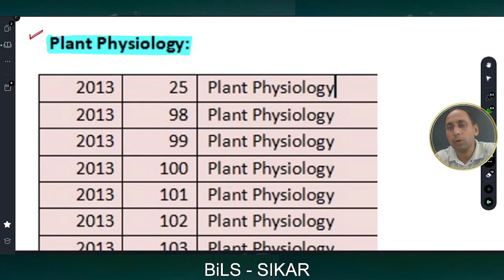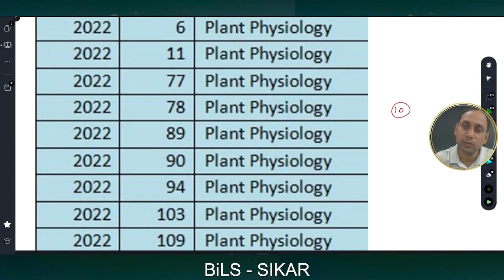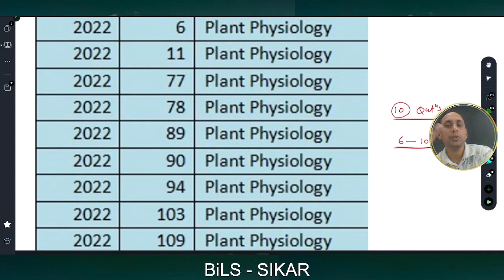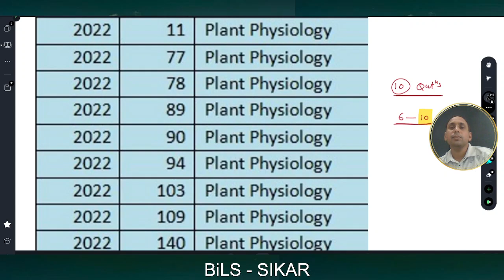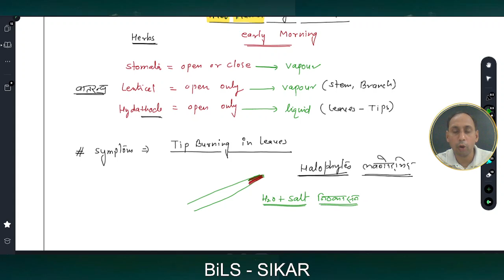RPSC First Grade (School Lecturer) Biology Demo Class: Plant Water Relationship ☘️ 🌊 ☀️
Dear students. This video is a part of School lecturer biology exam preparation for RPSC / DSSSB / MPPSC / StatePSCs / PGTs and other compitative examinations like NEET Biology, Entrances, etc.
This Course is a specialized "PROMO PRICE Course @ INR 2700/- only"
@ Find here complete classes, recordings, PYQs, Test and till exam mentorship for Best Scoring.
Watch the Video if you are interested to learn more in biology.